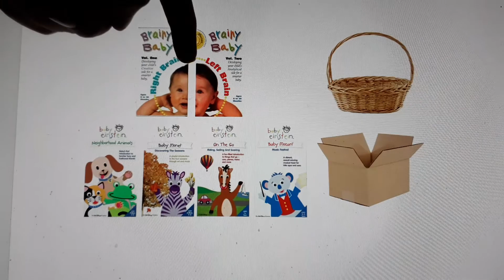Jagger Sending and Coming to Brandon's Easter Baskets and Delivery Boxes